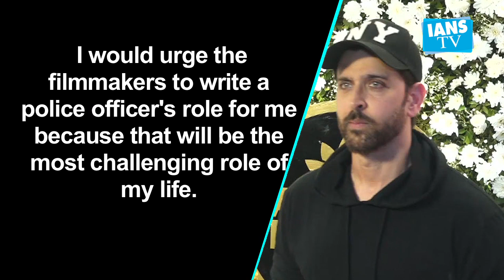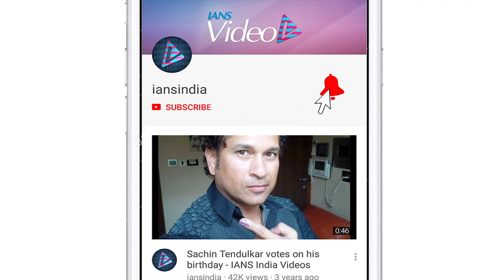Hrithik Roshan wants to don the khakee on screen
Actor Hrithik Roshan has shot many car chase and action sequences in his career, but the Bollywood superstar is yet to play a police officer on screen. He now wants filmmakers to write a police officers role for him.